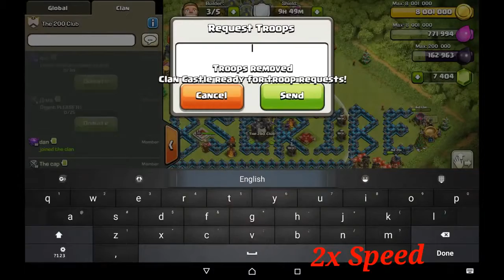Clash of Clans - Gemming 100 Clan Castle Requests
Requesting Clan Castle 100 times to just have some fun in The 200 Club. Gems Gems Gems~~~

Thank you to all Co-leaders and Elders in The 200 Club for all the effort in making this video possible.

Might have over requested a few times.

The 200 Club (Clan Tag: JVVRLGO)

Accounts: Brandon (Main), Brandon2 (Defenseless), Brandon3 (Farming)
Clans: MegaEmpireAsia 2LCQ008Q, SG Gladiators 8P820RQQ, Defenseless FTW
[Im usually in one of these three Clans. Otherwise Im visiting other Clans]

Join a clan of players and rise through the ranks, or create your own Clan to contest ownership of the Realm. Driving back the goblins is just the first step - your quest isnt over until your clan reigns supreme over all others!

clan clash game
clan of clash download
clan of clash free gems
clan of clash game
clans of clash
clans of clash download
clans of clash game
clash a clans
clash and clan
clash and clans
clash and clans download
clash and clans free gems
clash and clans game
clash clan download
clash clan free gems
clash clan game
clash clan gems
clash clans download
clash clans game
clash clans gems free
clash for clans
clash in clan
clash in clans
clash of the clan
clash of the clan bases
clash of the clan download
clash of the clan free gems
clash of the clan game
clash of the clans
clash of the clans bases
clash of the clans download
clash of the clans free
free gems clan of clash
free gems clash of the clans
free gems for clash of the clans
free gems on clash of the clans
game clan of clash
game clans of clash
game clash of the clans
how to get free gems on clash of the clans
play clash clans
play clash of the clans